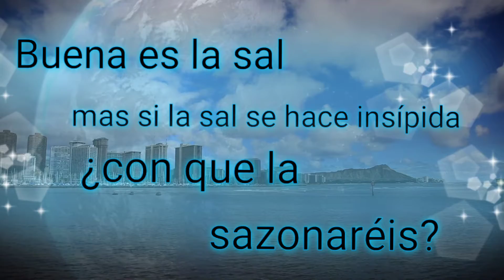La iglesia en los tiempos finales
Buena es la sal; mas si la sal se hace insípida ¿con qué la sazonaréis?tened sal en vosotros mismos;y tened paz los unos con los otros